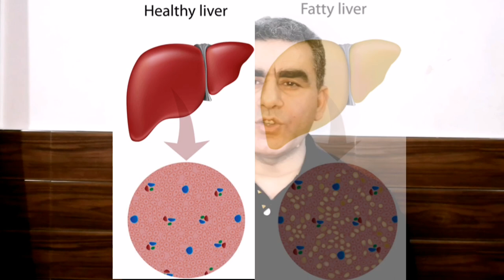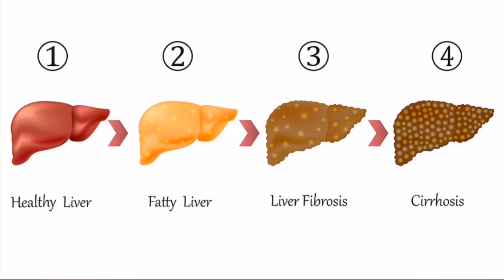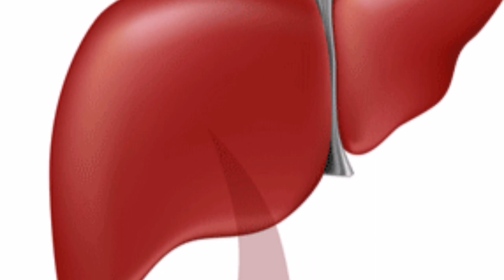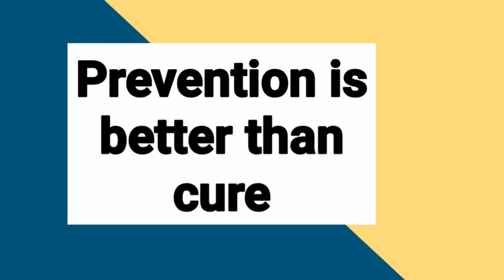Fatty Liver Disease and Obesity || Liver Failure Prevention And Treatment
This video tells about Fatty Liver Disease and Obesity || Liver Failure Prevention And Treatment.  Obesity, Fatty Liver Disease, its causes, symptoms, risk factors, diagnosis and prevention & treatment. How can fatty liver diseases can be reversed and cured with Life style changes and some herbal, Unani and Ayurveda treatment.
Fatty Liver is a condition where Fat deposits increases in Liver called steatosis and causes inflammation of liver cells called Non Alcoholic steatohepatitis (NASH), leads to Fibrosis of Liver and then Cirrhosis of Liver which can lead to cancer of Liver.
It tells about the difference between NAFLD (Non Alcoholic Fatty Liver Disease and AFLD (Alcoholic fatty Liver Disease). Risk of Heart attack, brain stroke, hypertension, blood sugar and high cholesterol level because of fatty Liver Disease.

00:07 - Introduction to Fatty Liver Disease (NASH)
00:58 - Causes of Fatty Liver Disease
01:55 - Type of Fatty Liver Disease
02:44 - Danger and Risk of fatty Liver Disease
03:15 - Stages of Fatty Liver Disease
04:27 - Signs and Symptoms
05:33 - Investigations and Diagnosis
07:20 - Prevention and Treatment
08:59 - Role of Herbal, Unani and Ayurveda in Liver Failure treatment